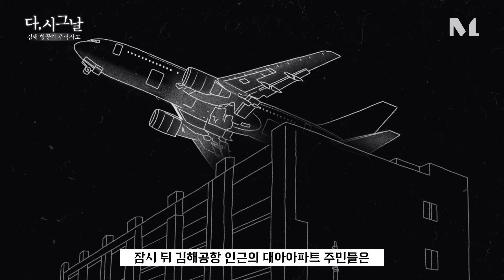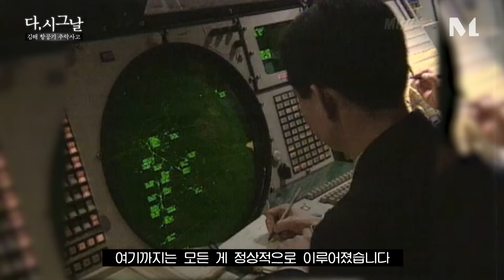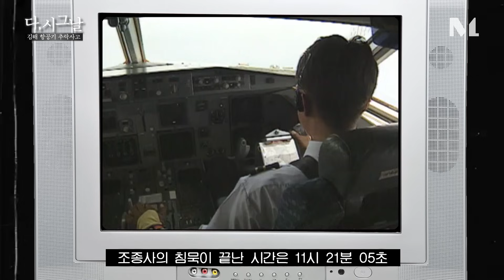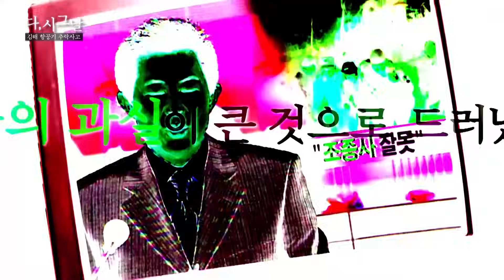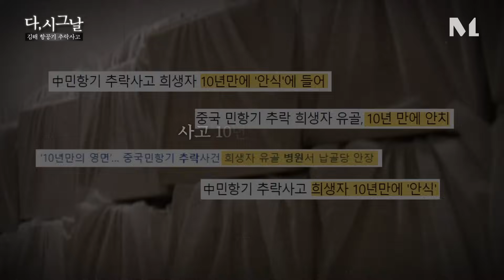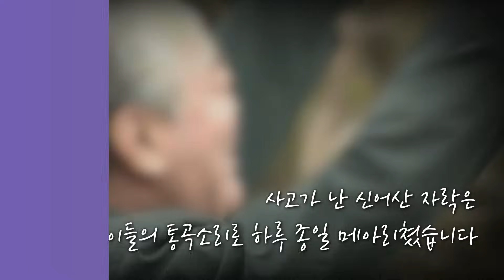[다,시그날] 166명을 태운 채 형체도 없이 사라진 항공기…‘김해 돗대산 항공기 추락’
2002년 04월 15일

중국국제항공 소속 여객기가 김해국제공항에서 4.6㎞ 떨어진 경상남도 김해시 돗대산에 추락했습니다. 이 사고로 탑승인원 166명 중 기장과 승무원 2명을 포함한 37명이 생존하고, 부기장 2명을 포함한 129명이 숨졌습니다. 2005년 건설교통부는 사고의 주원인으로 조종사들의 선회접근 절차에서의 오류와 늦은 복행이라고 결론 내렸습니다.

20년 전, 이번 주에 어떤 일이 있었을까요?
‘다,시그날’은 다시 보는 그날 이야기, 이번 주의 과거 이야기를 들려드립니다.